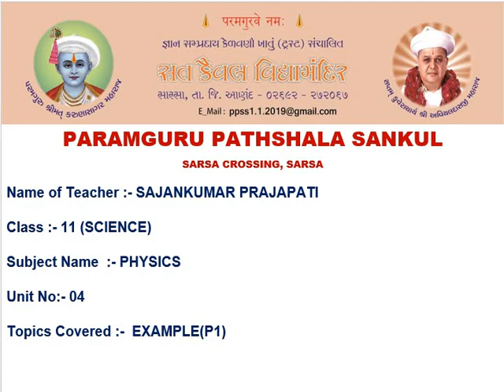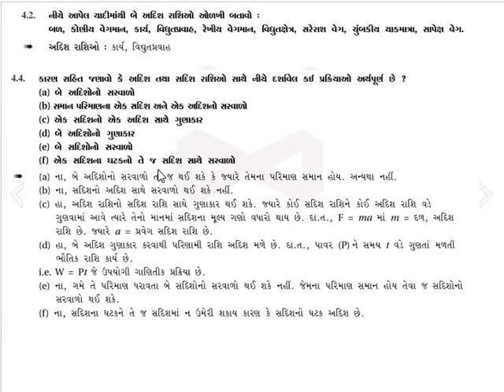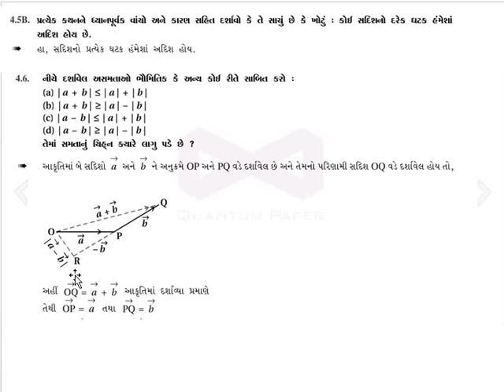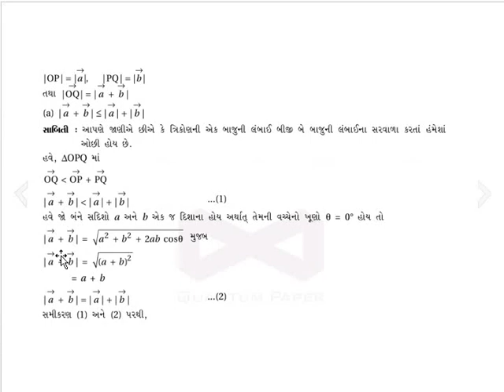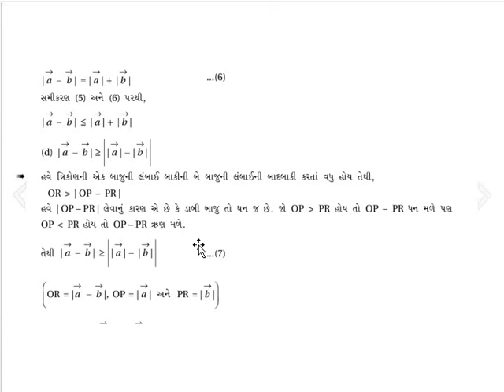STD :- 11 ,SUBJECT :- PHYSICS , UNIT :- 4 , UNIT NAME :- સમતલ માં ગતિ , TOPIC COVER :- EXAMPLEp1